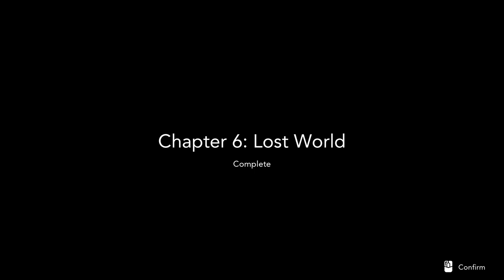Harvestella Part 34: Orbital Cradle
Our protagonist awakens during the height of Quietus, a disaster that visits with the changing of each season – and a threat to all life. Lead a life of self-sufficiency with your vibrant house as a base and cooperate with allies to overcome various threats, as you draw ever closer to the truth behind the disasters and the very world’s creation!